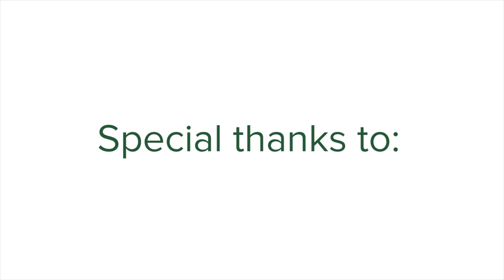New Hampton School - BeAHusky 2017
New Hampton School is a New England boarding school set on educating students to prepare for college and be global citizens.